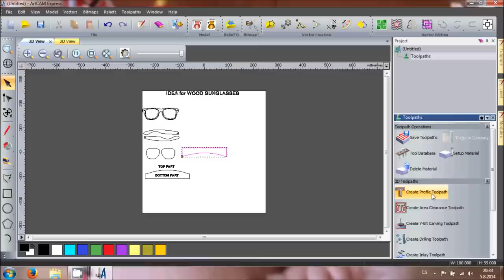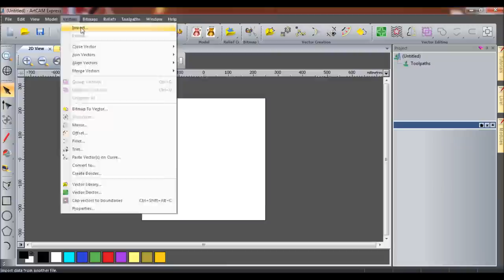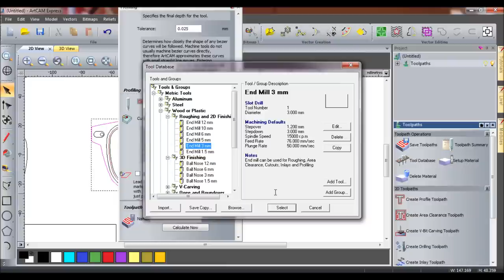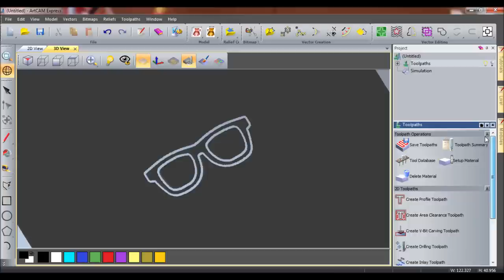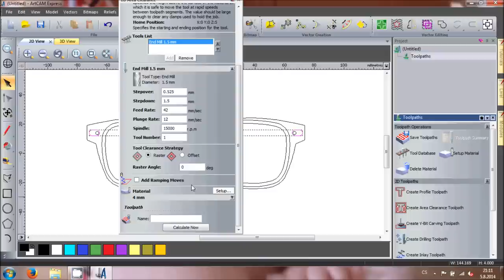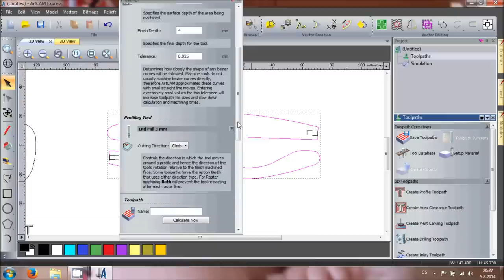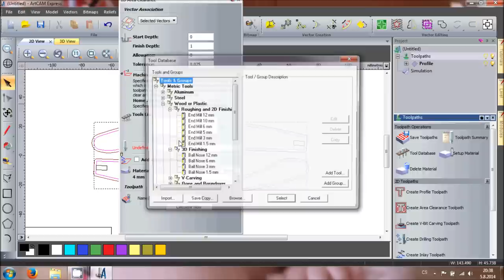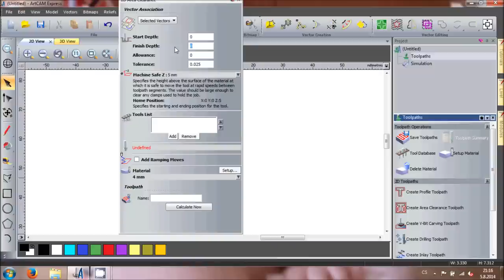How to make wooden sunglasses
Step by step how to make own sunglasses from wood.